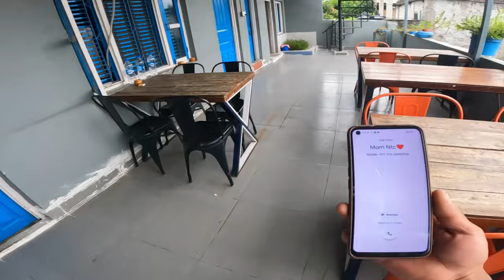Finally New Bike Puja Garna paiyo sathi hru